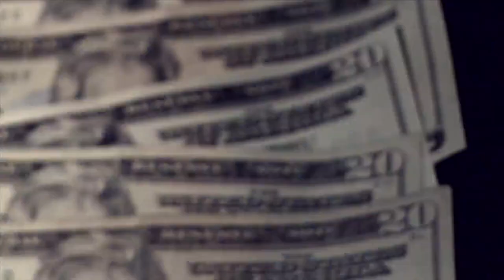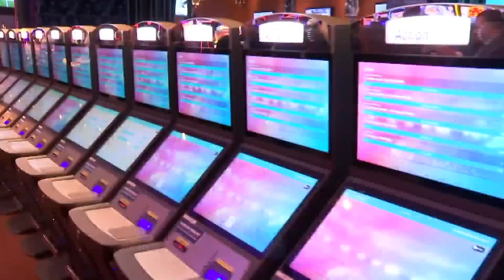Sports betting plans for Chicago arenas, stadiums stall at City Council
Chicago aldermen said Tuesday that they aren't willing to place their bets on a city sportsbook, despite the backing of Mayor Lori Lightfoot.